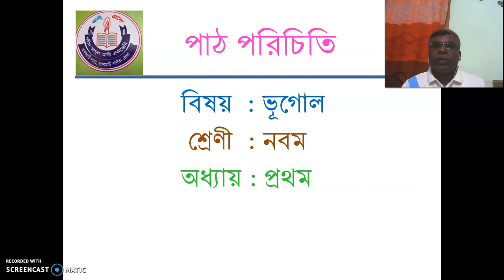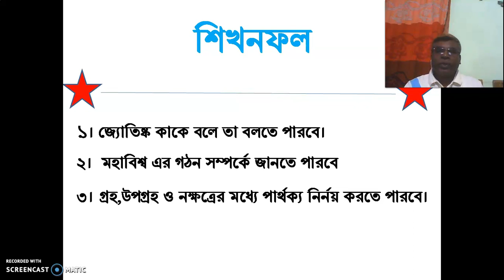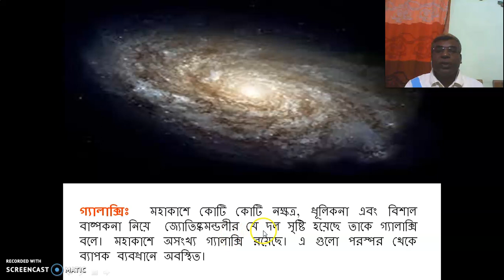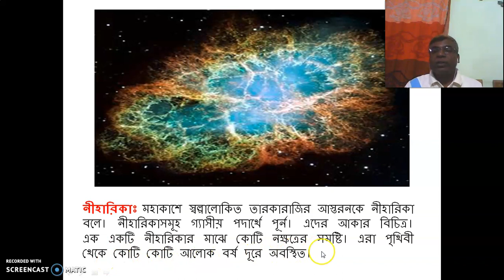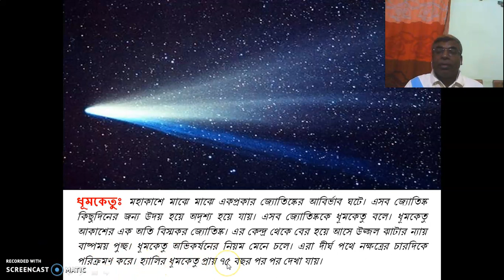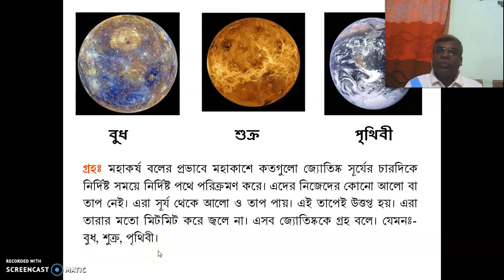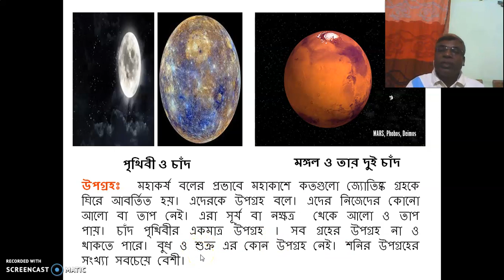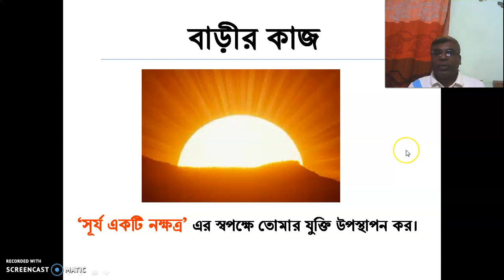ভূগোল- ৯ম শ্রেণি, ১ম অধ্যায়-জ্যোতিষ্কমণ্ডলী। মোঃ মুসলিম উদ্দীন, সহ. প্র. শিক্ষক, শহীদ আ. আ. একাডেমি।